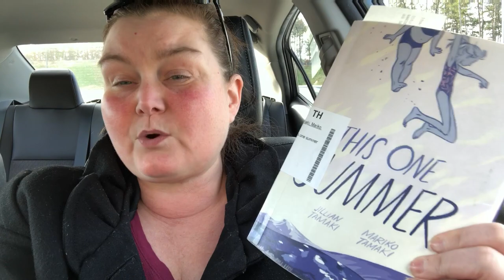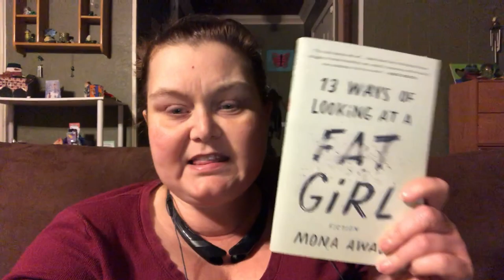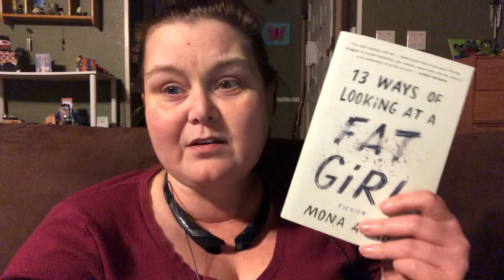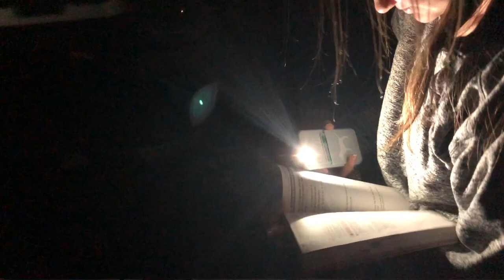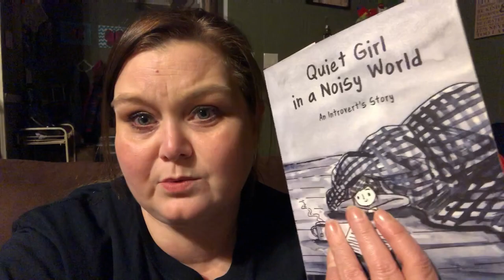Reading Vlog 23 ♦ Dec 3 - 9, 2018 ft Rant 13 Ways of Looking at a Fat Girl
Reading Vlog 23. Dec 3 - 9, 2018. Including a rant on 13 Ways of Looking at a Fat Girl.

Books mentioned: 13 Ways of Looking at a Fat Girl, Queen of Air and Darkness.

Let’s Get Social:

• Amazon Wish List